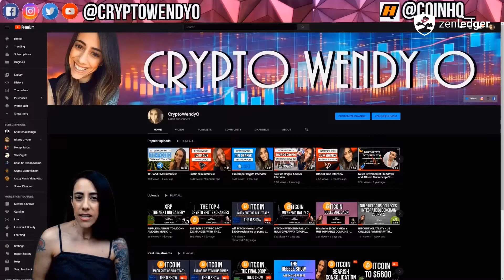How Would You Explain Crypto to Your Mom?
To celebrate the upcoming Mother's Day, we asked leaders from crypto community to explain crypto to their moms.

To learn more about Gordon Law Group, experts in cryptocurrency taxation, visit their

About ZenLedger:
ZenLedger is the fastest and friendliest free tax tool for cryptocurrency investors and their CPAs.